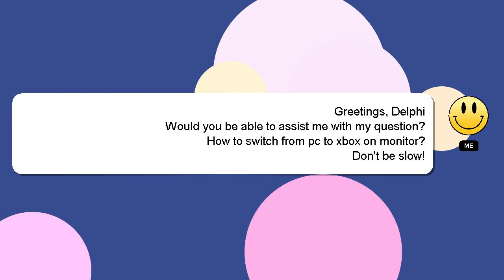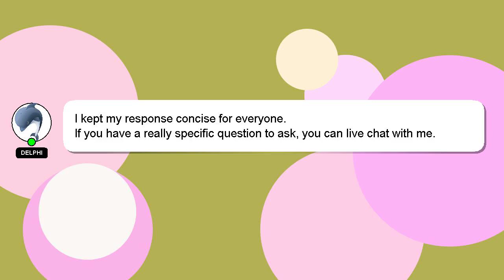How to switch from pc to xbox on monitor?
Let me give you a brief introduction of who I am, Welcome, I'm Delphi. I am here to provide you with assistance in answering your questions. - How to switch from pc to xbox on monitor?

Providing an answer will be acknowledged and appreciated with a 'heart' from me.

*2 What we are experimenting :*